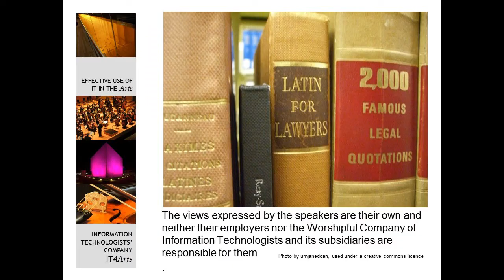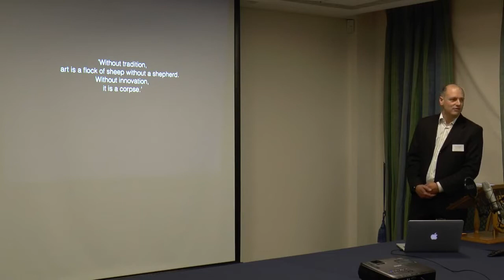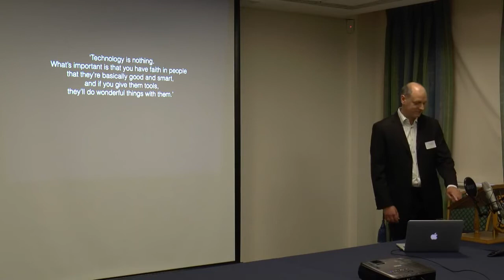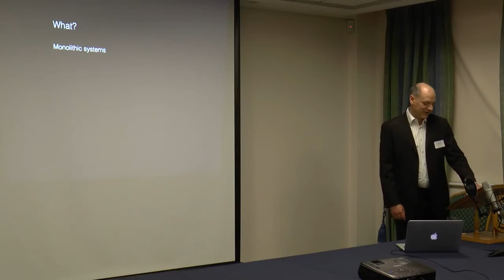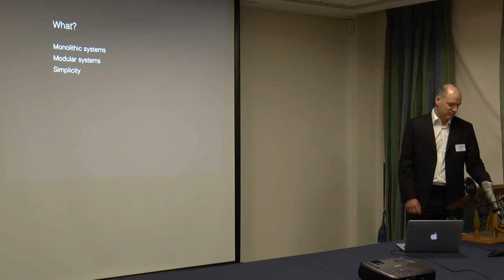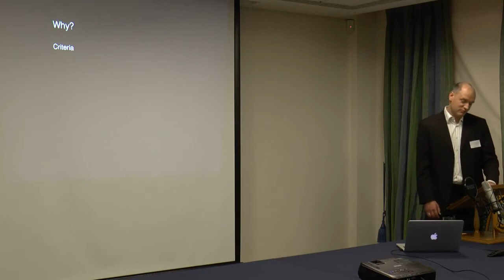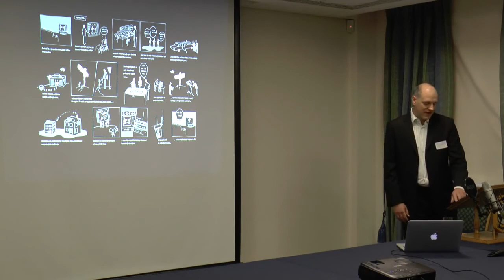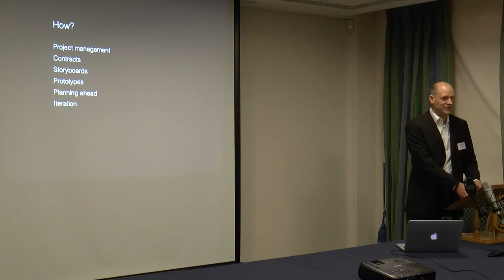Unleashing IT: Alternative Views on Managing IT - Dominic Tinley, Thoughtsmith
Dominic is an interactive media innovator with 20 years’ experience working across web, mobile and interactive TV projects in the areas of culture, education and society. This talk provides some alternative views on how best to manage IT and Digital projects. He presents a “smoother process” for commissioning projects was well as key points and checklists to support the process. An approach to “Agile Contracting” is included.

This is a recording of the 5th session of the IT4Arts Managing IT / Digital / Social Media workshop, November 2016.